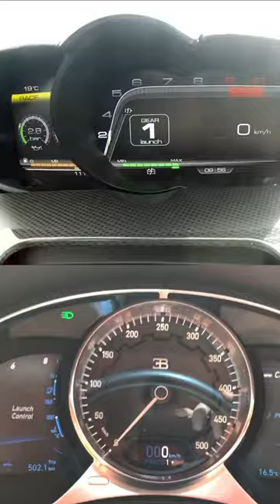La Ferrari Vs Bugatti Chiron